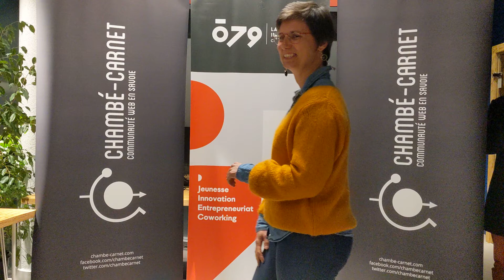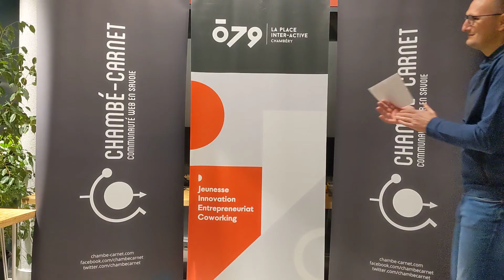[Apéro Web & Pitch #42] - Pascale Grégoire - En reconversion rédactrice web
En réflexion pour une reconversion, je m'intéresse au métier de rédactrice web et désire en apprendre plus sur ce métier et les formations possibles